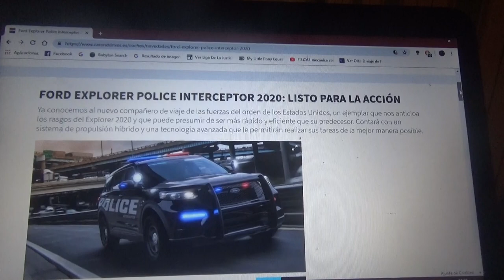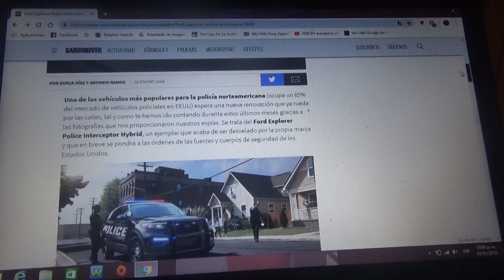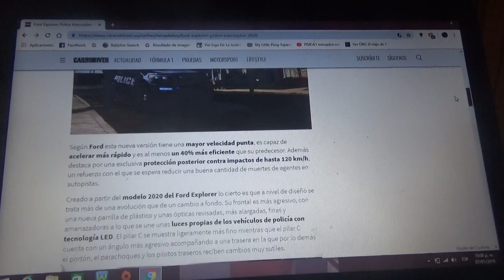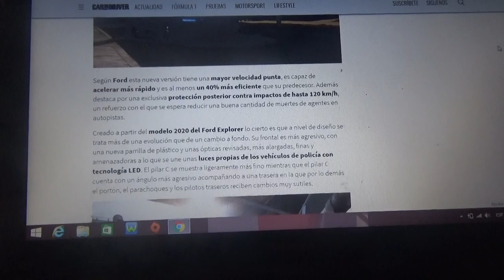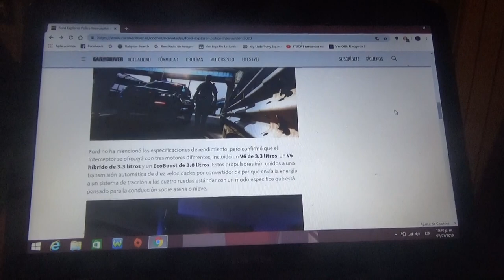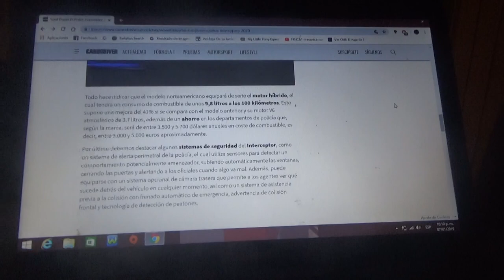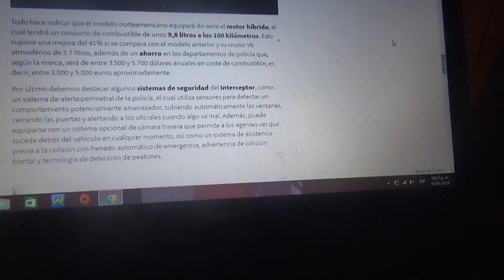Ford Explorer Police Interceptor 2020 Información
Ahora les hablo de este vehículo policial que tiene ademas profulsión híbrida y con tecnología muy avanzada ademas de ser mas rápido y eficiente que su versión anterior la cual va a estar destinada a las policías de Estados Unidos